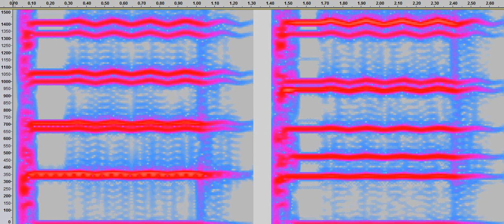Spectrogram of Minor 2nd and Tritone on a Violin